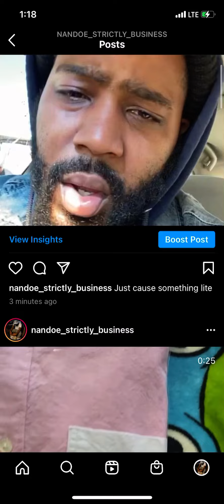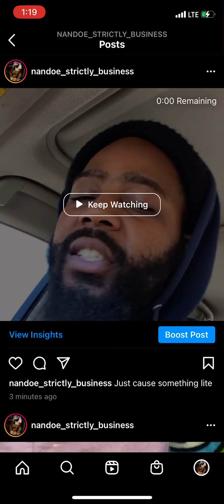A few bars off of love all